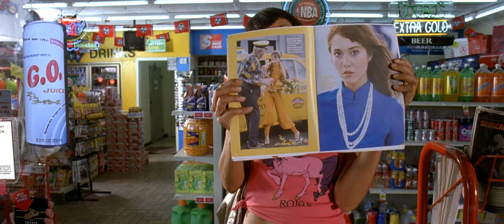Mary Elizabeth Winstead | En Death Proof | Español HD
Death Proof
A prueba De Muerte

2007
Español latino
1080p

Dimension Films